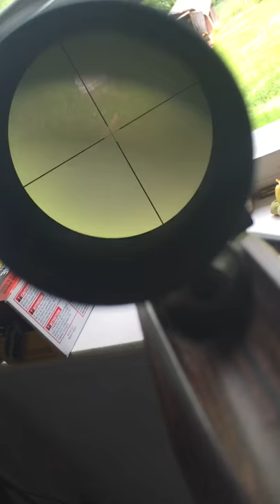I love my 17HMR